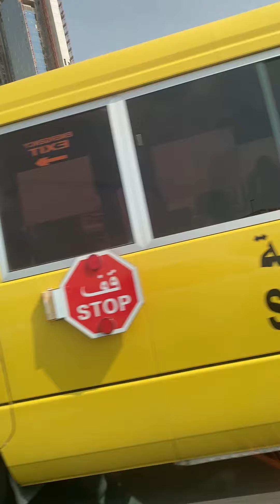Ayan yung Building na kong san ako wowork motor city its time to going home